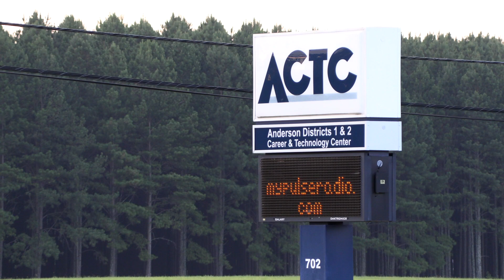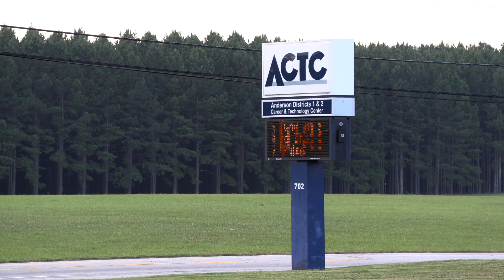ACTC Marks 50 Years with Eye to Future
Greg Wilson/Anderson Observer

The Anderson School Districts 1 & 2 Career and Technology Center, ACTC, is celebrating 50 years of service with record enrollment and continued national and regional recognition for there programs.

With more than 2,000 students and 22 programs of study, ACTC is looking to continue to expand and add facilities for the future. Director Hollie Harrell has led the school for more than two decades. She offers updates on the future, including the upcoming school year, in this interview with the Anderson Observer.